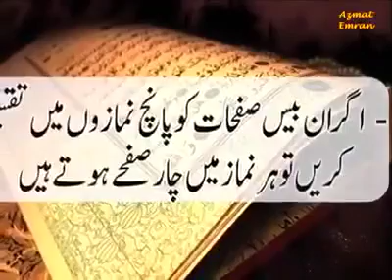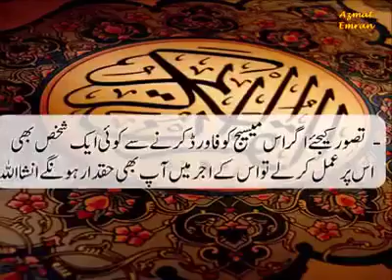رمضان میں کیسے ایک پورا قرآن مجید ختم کیا جا سکتا ہے